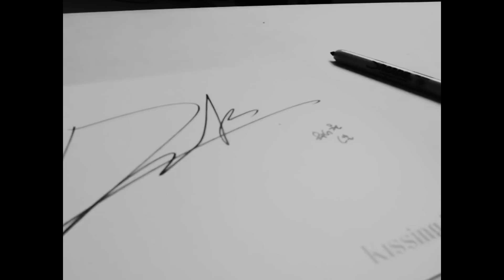강다니엘이 전하는 Touch your heart, Kissing Heart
Kissing Heart X Kang Daniel

2019 Kissing Heart Preview

오늘 오후 6시 공식 홈페이지 OPEN

홈페이지에서 상세 내용과 이미지를 보실 수 있고,
8월 17일부터 온라인 구매 가능합니다.